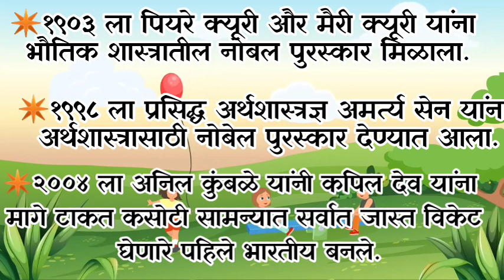आजचा सुविचार आणि दिनविशेष ।। Good Thought And This Day In History 10 डिसेंबर